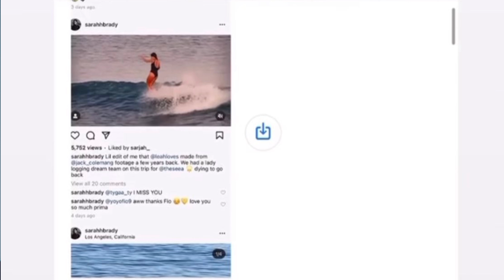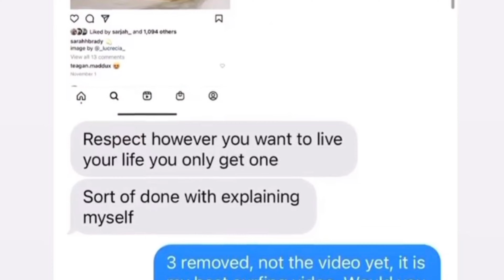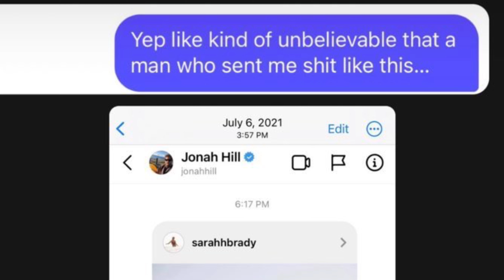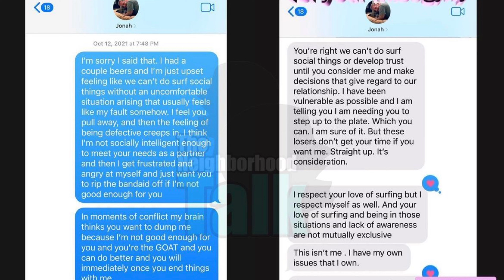Jonah Hill Ex Girlfriend Sarah Brady Exposes Controlling and Manipulating Texts About Her Body